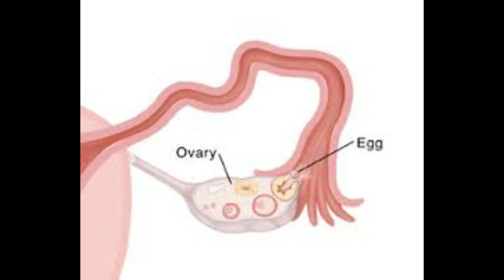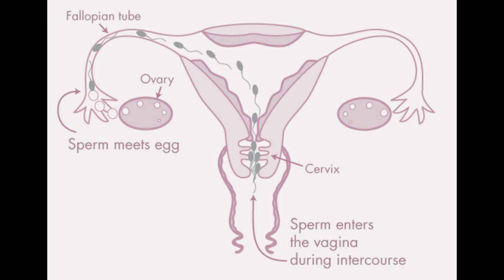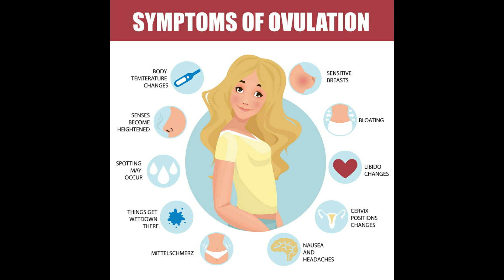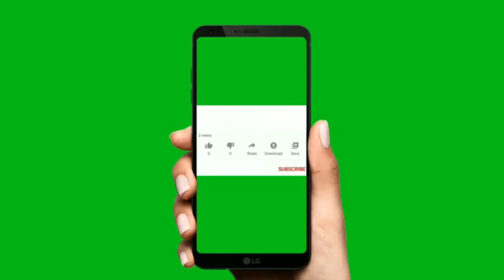ovulation ovulation symptoms: the best time to conceive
Ovulation time  , ovulation symptoms
Ovulation symptoms in assamese,  এইটো ভিডিঅত কোৱা হৈছে যে ovulation  কি হয়,  ইয়াৰ লক্ষণবোৰ কেনেধৰণৰ ।